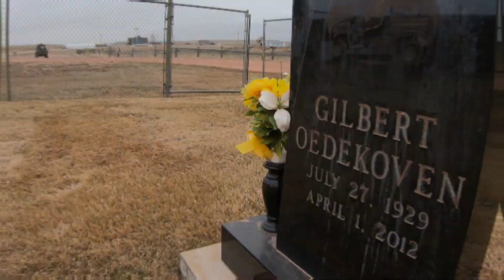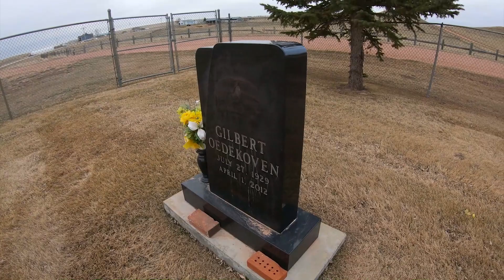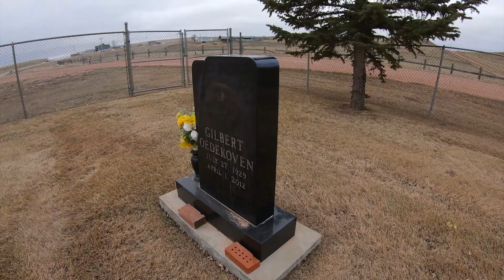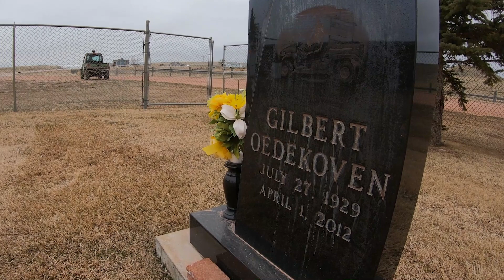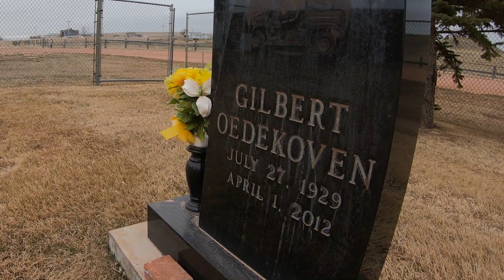The Man That Put Us on the Ranch - Gilbert's Tribute